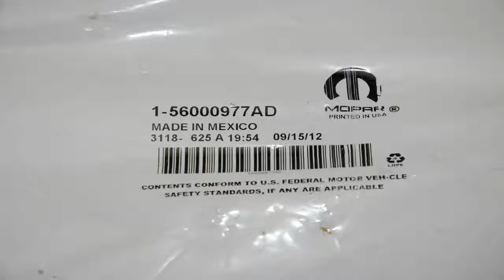Mopar 56000978AB Battery To Ground Cable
Discount  B0049EV3EK/?tag=iphoninfor-20  Cheapest price for Mopar 56000978AB Battery To Ground Cable. Find a store with the services you have best deals Mopar 56000978AB Battery To Ground Cable.